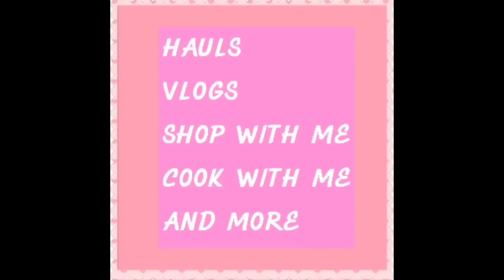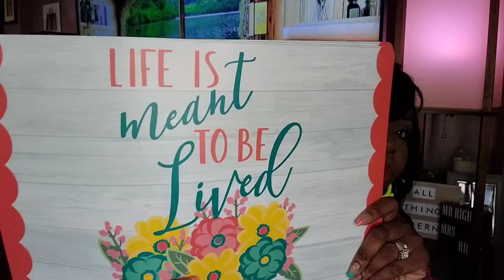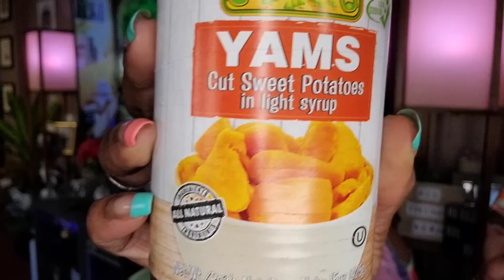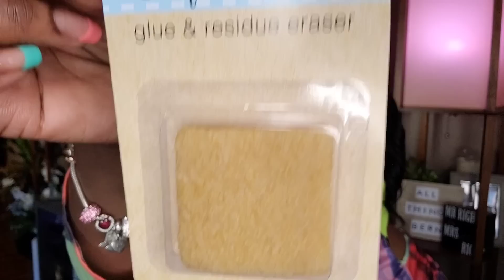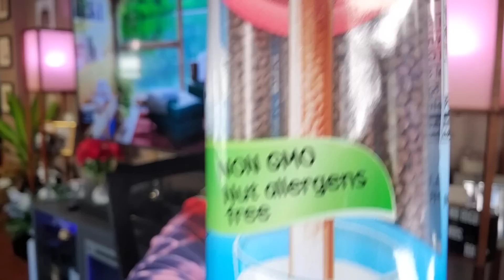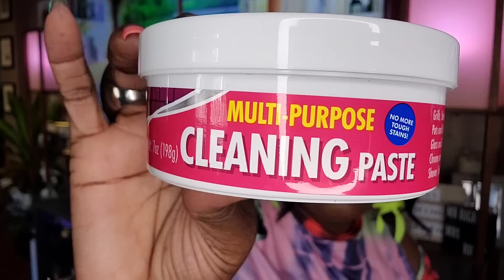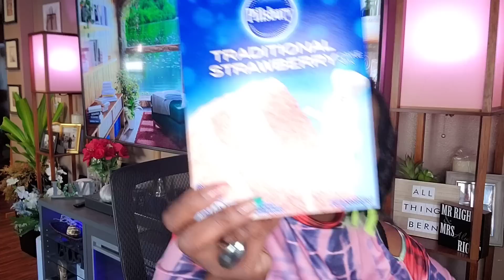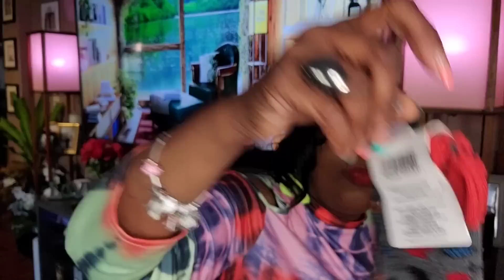BRAND NEW DOLLAR TREE HAUL* NAME BRANDS * NEW FINDS * A VERY EXPENSIVE LOOKING PLATE CHARGER🤩 4-5-23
HAPPY WEDNESDAY 🤗💕

THOSE BLUE PLATE CHARGERS LOOK VERY EXPENSIVE WOW AWESOME FIND🤩

THE MOVIE I MENTIONED IN THE VIDEO IS
 CALLED ENCANTO 😍 IT'S SO GOOD!

ALL THINGS BERN
P.O.BOX 654